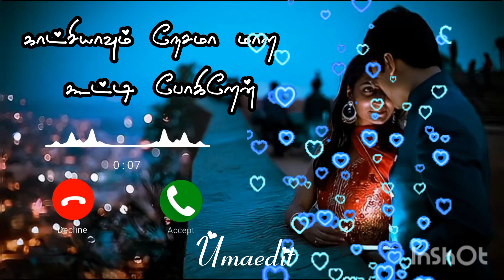உருகுதே மருகுதே ஒரே பார்வையால 😍😍😍